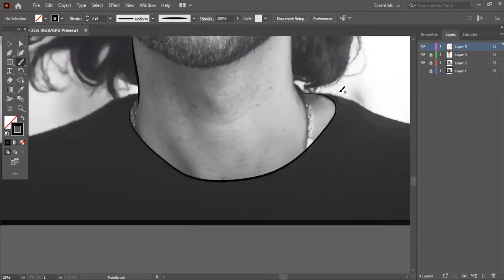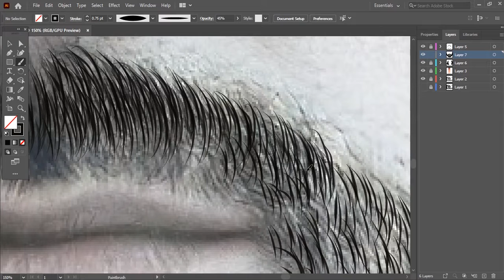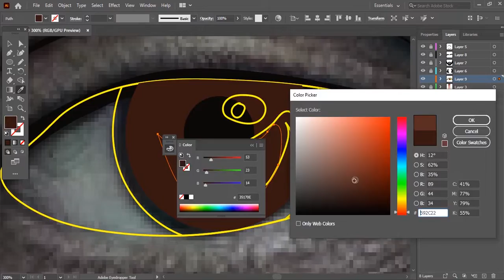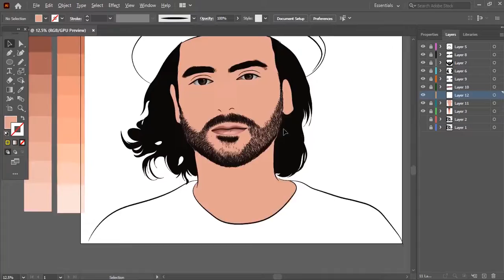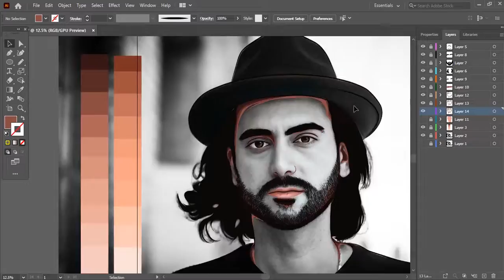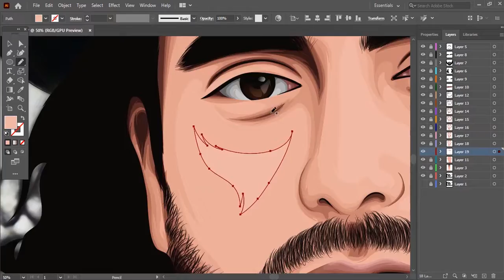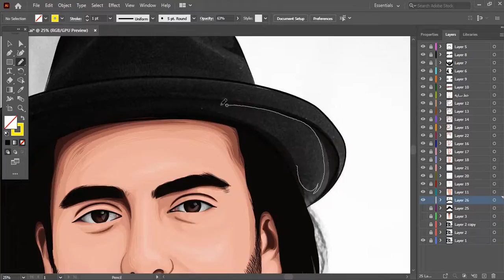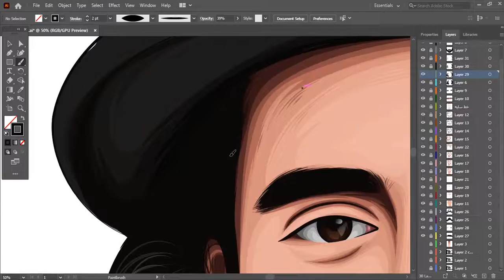illustrator tutorial | Vector Art | Soeed art | عرفان پایدار | نقاشی دیجیتال |وکتور آرت